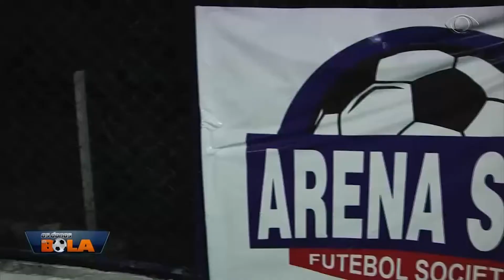OS DONOS DA BOLA 17 08 2017 PARTE 02